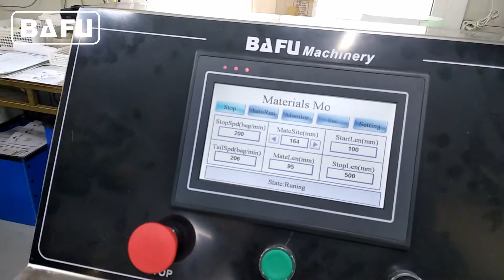স্নাক বার প্যাকেজিং লাইন, পাফ বার প্যাকেজিং লাইন, এক্সট্রুশন বার প্যাকেজিং লাইন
পেটেন্ট রোটারি বাটি উচ্চ গতির পণ্য খাওয়ানোর জন্য আদর্শভাবে তৈরি করা হয়েছে অনুভূমিক প্যাকেজিং মেশিনের সাথে সংযুক্ত হতে, বৃত্তাকার এবং পাতলা শক্ত মানের সহ ধরণের পণ্যগুলির জন্য একচেটিয়াভাবে কার্যক্ষম।
লিনিয়ার ফিডিং সিস্টেম বিভিন্ন পণ্য হ্যান্ডেল করার জন্য উপযুক্ত এবং কার্যকরভাবে কোনও প্রবাহের মোড়কের লিগসের কাছে পৌঁছে দেয়। এটি অদ্ভুত দৃ cons়তা এবং পণ্যগুলির ভঙ্গুরতা অনুযায়ী 2 টি টাইমিং সিস্টেমের উপর ভিত্তি করে 5 টি স্ট্যান্ডার্ড কনফিগারেশনে প্রস্তাবিত। লিঙ্কযুক্ত ক্রস ফিডিং লাইনটি সার্ভো বালিশ প্যাক মোড়ানোর মেশিন দ্বারা নিয়ন্ত্রিত হয়, লাইনটির পরামিতিগুলি সেট করে র‌্যাপার এইচএমআই প্যানেলে সামঞ্জস্য করা হয় এবং এটি মোড়ানো মেশিনের চেইনের লগসের মধ্যে স্মুটেস্ট ট্রান্সফারটি সুরক্ষিত করার জন্য ইঞ্জিনিয়ার করা হয়।
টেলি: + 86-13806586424